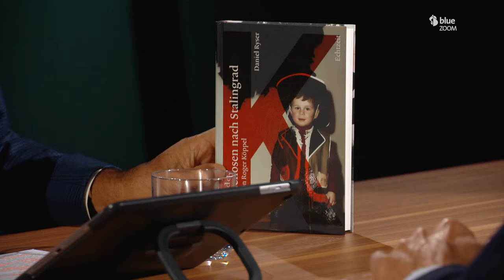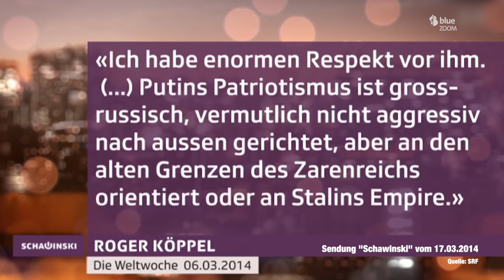Schawinski | Der Talk | mit Roger Köppel | blue Entertainment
Eine Neuauflage des Duells «Roger vs. Roger». Mit dem «Weltwoche»-Verleger Roger Köppel spricht Roger Schawinski über dessen Jugend, seine Haltung zum russischen Angriffskrieg und mögliche Nachfolger von SVP-Bundesrat Ueli Maurer.